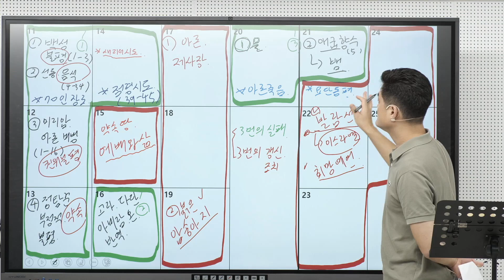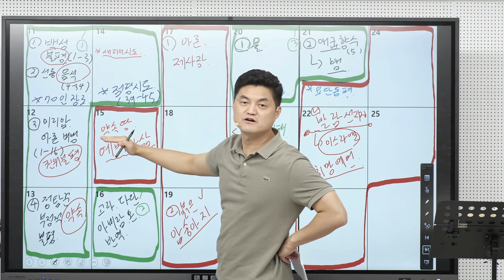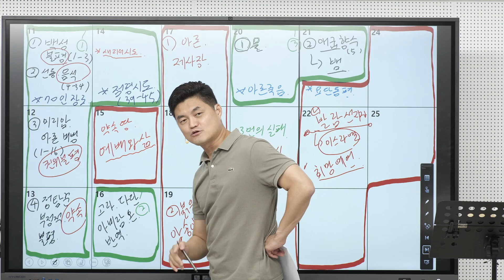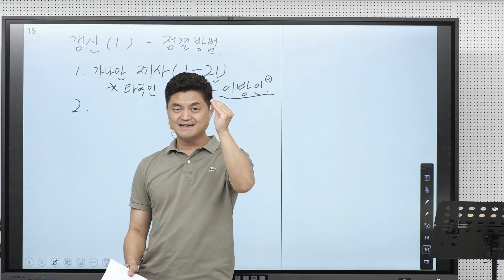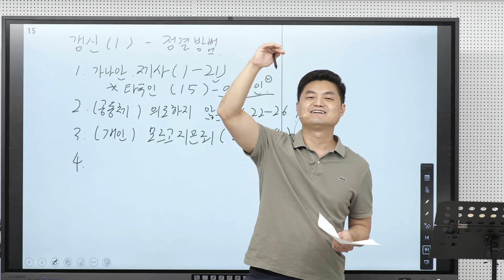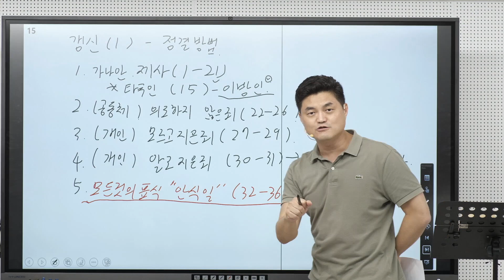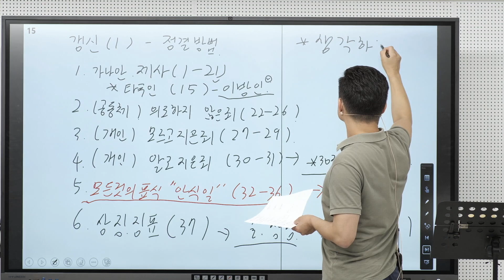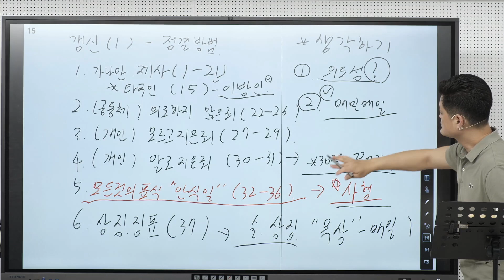민수기 강의 (15)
민수기 15장 1-41절
여호와께 드리는 제물
1   여호와께서 모세에게 말씀하여 이르시되
2   이스라엘 자손에게 말하여 그들에게 이르라 너희는 내가 주어 살게 할 땅에 들어가서
3   여호와께 화제나 번제나 서원을 갚는 제사나 낙헌제나 정한 절기제에 소나 양을 여호와께 향기롭게 드릴 때에
4   그러한 헌물을 드리는 자는 고운 가루 십분의 일에 기름 사분의 일 힌을 섞어 여호와께 소제로 드릴 것이며
5   번제나 다른 제사로 드리는 제물이 어린 양이면 전제로 포도주 사분의 일 힌을 준비할 것이요
6   숫양이면 소제로 고운 가루 십분의 이에 기름 삼분의 일 힌을 섞어 준비하고
7   전제로 포도주 삼분의 일 힌을 드려 여호와 앞에 향기롭게 할 것이요
8   번제로나 서원을 갚는 제사로나 화목제로 수송아지를 예비하여 여호와께 드릴 때에는
9   소제로 고운 가루 십분의 삼 에바에 기름 반 힌을 섞어 그 수송아지와 함께 드리고
10   전제로 포도주 반 힌을 드려 여호와 앞에 향기로운 화제를 삼을지니라
11   수송아지나 숫양이나 어린 숫양이나 어린 염소에는 그 마리 수마다 위와 같이 행하되
12   너희가 준비하는 수효를 따라 각기 수효에 맞게 하라
13   누구든지 본토 소생이 여호와께 향기로운 화제를 드릴 때에는 이 법대로 할 것이요
14   너희 중에 거류하는 타국인이나 너희 중에 대대로 있는 자나 누구든지 여호와께 향기로운 화제를 드릴 때에는 너희가 하는 대로 그도 그리할 것이라
15   회중 곧 너희에게나 거류하는 타국인에게나 같은 율례이니 너희의 대대로 영원한 율례라 너희가 어떠한 대로 타국인도 여호와 앞에 그러하리라
16   너희에게나 너희 중에 거류하는 타국인에게나 같은 법도, 같은 규례이니라
17   여호와께서 모세에게 말씀하여 이르시되
18   이스라엘 자손에게 말하여 이르라 너희는 내가 인도하는 땅에 들어가거든
19   그 땅의 양식을 먹을 때에 여호와께 거제를 드리되
20   너희의 처음 익은 곡식 가루 떡을 거제로 타작 마당의 거제 같이 들어 드리라
21   너희의 처음 익은 곡식 가루 떡을 대대에 여호와께 거제로 드릴지니라
22   너희가 그릇 범죄하여 여호와가 모세에게 말씀하신 이 모든 명령을 지키지 못하되
23   곧 여호와께서 모세를 통하여 너희에게 명령한 모든 것을 여호와께서 명령한 날 이후부터 너희 대대에 지키지 못하여
24   회중이 부지중에 범죄하였거든 온 회중은 수송아지 한 마리를 여호와께 향기로운 화제로 드리고 규례대로 소제와 전제를 드리고 숫염소 한 마리를 속죄제로 드릴 것이라
25   제사장이 이스라엘 자손의 온 회중을 위하여 속죄하면 그들이 사함을 받으리니 이는 그가 부지중에 범죄함이며 또 부지중에 범죄함으로 말미암아 헌물 곧 화제와 속죄제를 여호와께 드렸음이라
26   이스라엘 자손의 온 회중과 그들 중에 거류하는 타국인도 사함을 받을 것은 온 백성이 부지중에 범죄하였음이니라
27   만일 한 사람이 부지중에 범죄하면 일 년 된 암염소로 속죄제를 드릴 것이요
28   제사장은 그 부지중에 범죄한 사람이 부지중에 여호와 앞에 범한 죄를 위하여 속죄하여 그 죄를 속할지니 그리하면 사함을 얻으리라
29   이스라엘 자손 중 본토 소생이든지 그들 중에 거류하는 타국인이든지 누구든 부지중에 범죄한 자에 대한 법이 동일하거니와
30   본토인이든지 타국인이든지 고의로 무엇을 범하면 누구나 여호와를 비방하는 자니 그의 백성 중에서 끊어질 것이라
31   그런 사람은 여호와의 말씀을 멸시하고 그의 명령을 파괴하였은즉 그의 죄악이 자기에게로 돌아가서 온전히 끊어지리라
안식일에 일을 한 사람
32   이스라엘 자손이 광야에 거류할 때에 안식일에 어떤 사람이 나무하는 것을 발견한지라
33   그 나무하는 자를 발견한 자들이 그를 모세와 아론과 온 회중 앞으로 끌어왔으나
34   어떻게 처치할는지 지시하심을 받지 못한 고로 가두었더니
35   여호와께서 모세에게 이르시되 그 사람을 반드시 죽일지니 온 회중이 진영 밖에서 돌로 그를 칠지니라
36   온 회중이 곧 그를 진영 밖으로 끌어내고 돌로 그를 쳐죽여서 여호와께서 모세에게 명령하신 대로 하니라
옷단 귀에 다는 술
37   여호와께서 모세에게 말씀하여 이르시되
38   이스라엘 자손에게 명령하여 대대로 그들의 옷단 귀에 술을 만들고 청색 끈을 그 귀의 술에 더하라
39   이 술은 너희가 보고 여호와의 모든 계명을 기억하여 준행하고 너희를 방종하게 하는 자신의 마음과 눈의 욕심을 따라 음행하지 않게 하기 위함이라
40   그리하여 너희가 내 모든 계명을 기억하고 행하면 너희의 하나님 앞에 거룩하리라
41   나는 여호와 너희 하나님이라 나는 너희의 하나님이 되려고 너희를 애굽 땅에서 인도해 내었느니라 나는 여호와 너희의 하나님이니라